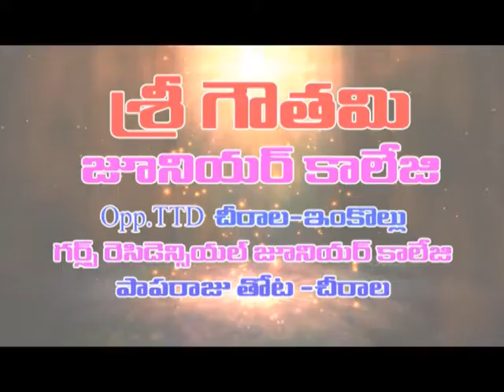వేతన సవరణ కోరుతూ ఐ టిసి టెక్నిషియన్స్ అర్ధనగ్నంగా నిరసన | Dn5 News